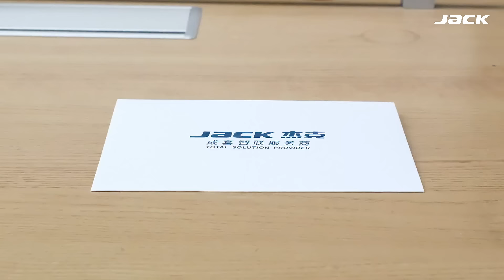2024 OVERSEAS DISTRIBUTOR CONFERENCE-an invitation letter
Jack has already flown to various countries around the world with an invitation letter. On October 13th, let's look forward to the overseas distributors returning home together!